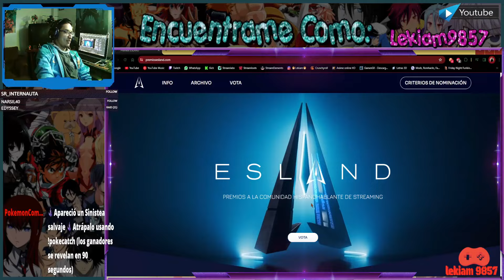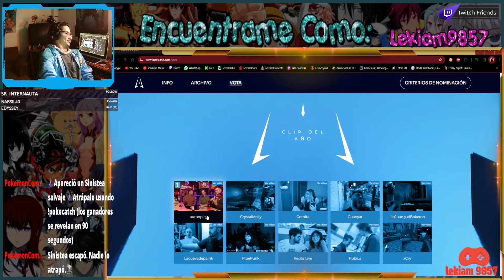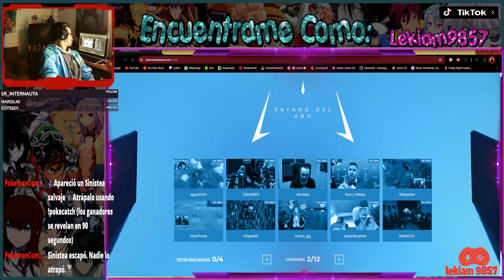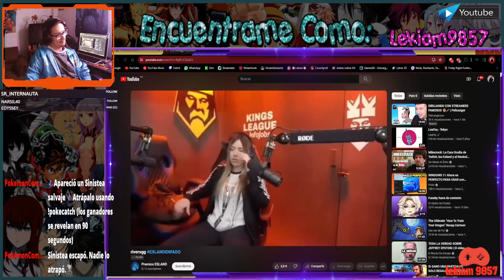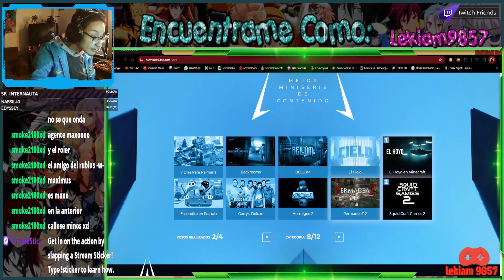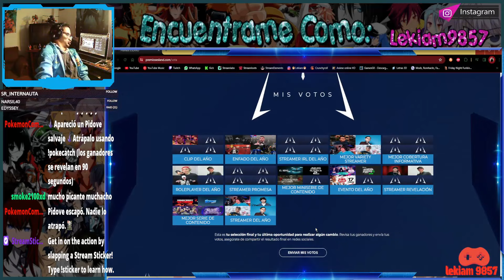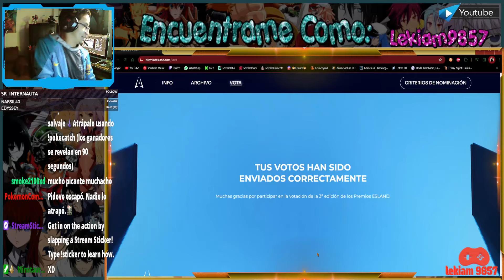UN ESLAND PÁ MI XD ¡Votaciones! Legales || ANDORRA 2024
YYyyyy muy buenos Días Chicas y Chicos Espero les haya gustado Este Resumen de votaciones se Vienen mas... Recuerden que este es un resumen de Twitch He regresado a YouTube BB jajjajajjajaj 😁😁